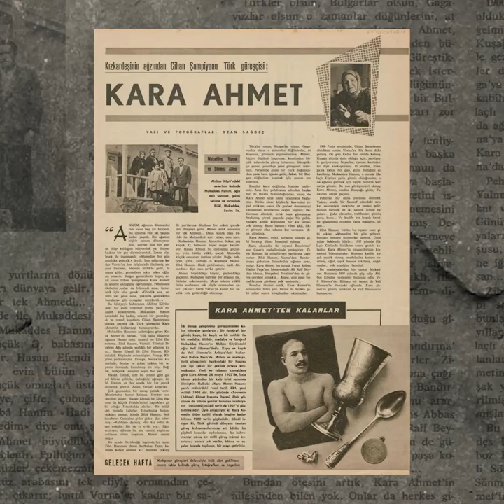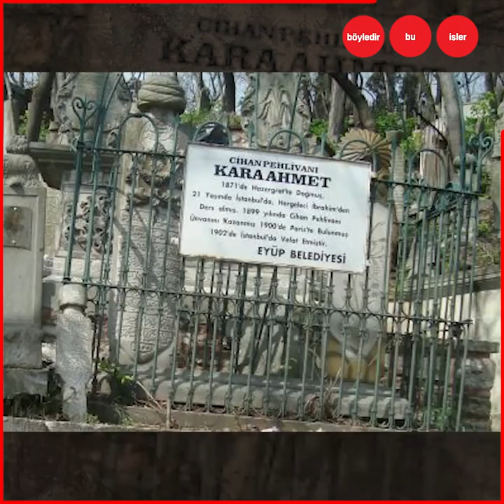DİRİ DİRİ TOPRAĞA GÖMÜLEN GÜREŞÇİ KARA AHMET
Dünyaya adını duyuran aslan kadar güçlü oldu iddia edilen bir Pehlivan...
Bu ünlü Osmanlı Pehlivanı neden diri diri gömülmüştür?
“O cihanın sırtını yere vurdu, felekte onunkini” sözleri ile anılan Kara Ahmet...